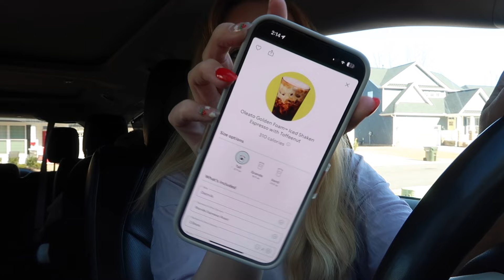Oleato Golden Foam Iced Shaken Espresso with Toffeenut || Starbucks || Hannah Martin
💛WELCOME BACK💛

Starbucks released a NEW drink! I hope that you guys enjoyed it!

AMAZON STOREFRONT